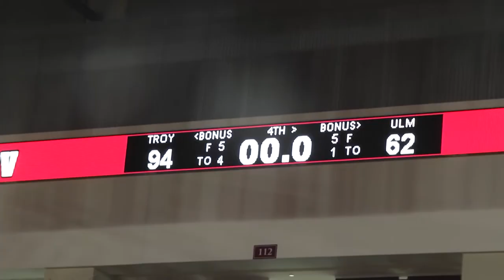TROY Women's Basketball vs ULM - TROY TrojanVision News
The TROY women's basketball team finished their home schedule on Saturday with their best ever record in Trojan Arena history. TROY TrojanVision News’ Janae Jordan has the highlights.